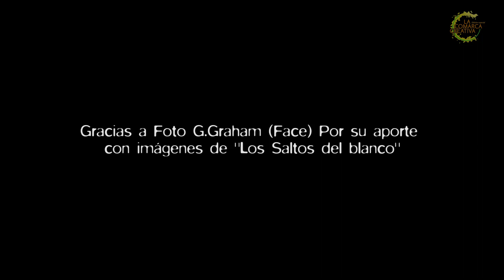El Bolsón - La Comarca Creativa -Cap2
Programa televisivo de El Bolsón Patagonia Argentina, de estilo documental que muestra las actividades de jóvenes y adultos que construyen la cultura y el espíritu creativo de la COMARCA ANDINA.
Fernando Mariño es un fotógrafo que recorre los distintos ecosistemas que El Bolsón y los captura en sus fotografías. Junto a el iniciamos una expedición desde el Río Azul hasta los Saltos Del Blanco y en su recorrido vivimos diferentes experiencias que nos brindó el entorno.